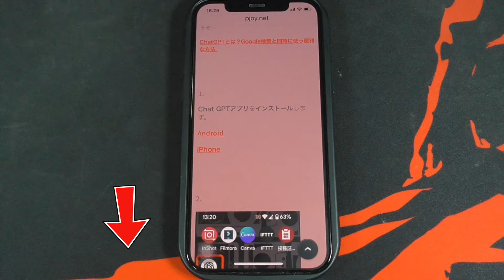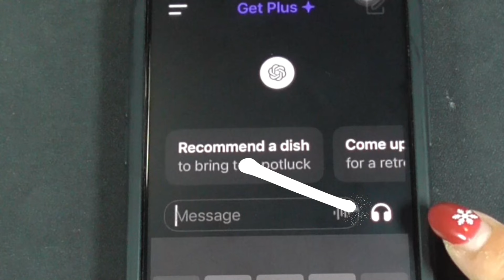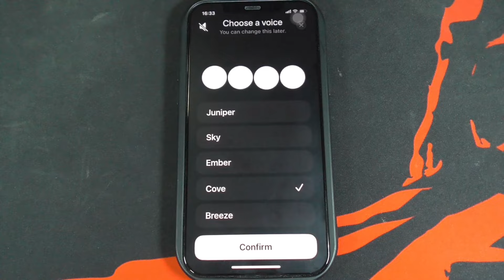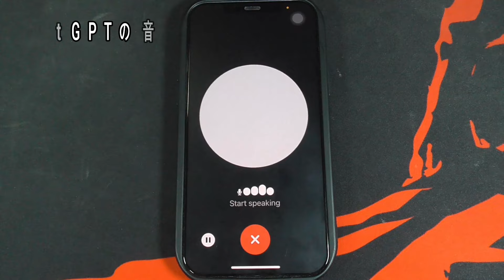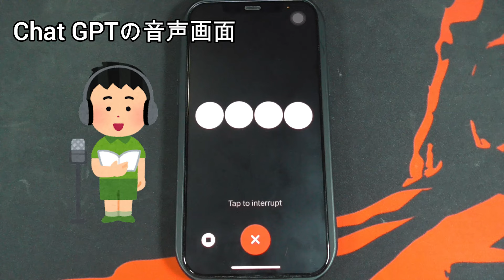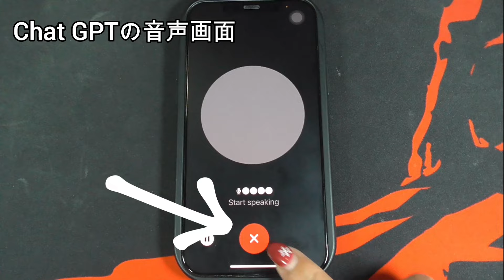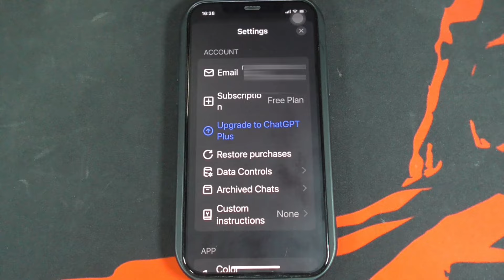【ChatGPT・アプリ】スマホとおしゃべりできちゃうすごいアプリ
AIサービスの「ChatGPT」アプリが音声で利用できるようになり、日本語でも声でおしゃべりしながら会話することができるようになりました。
パソコンやスマホの操作や設定について解説しています。

解説ページ
スマホとずっとおしゃべりできちゃう！Chat GPTアプリがすごい！

動画ファン監修オンライン動画編集スクール無料説明会はこちら